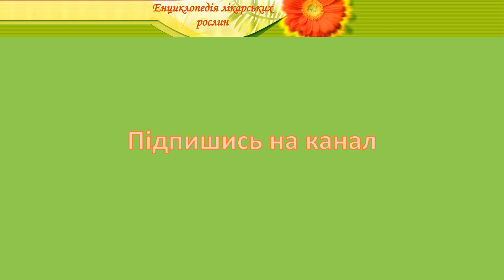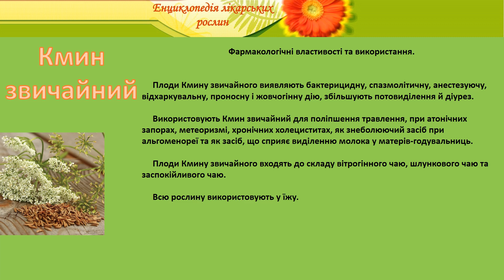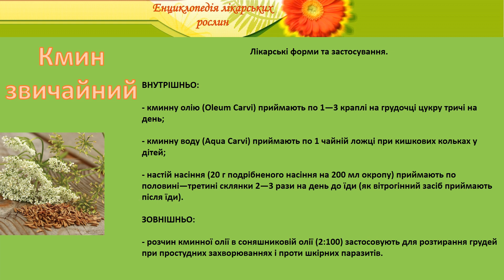Кмин звичайний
енциклопедія лікарських рослин кмин звичайний